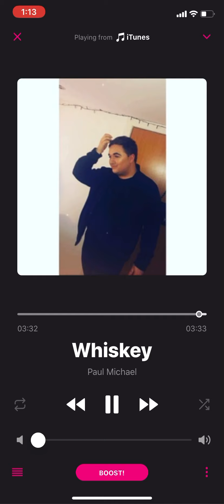WHISKEY COVER JANA KRAMER FOR STEPH ❤️